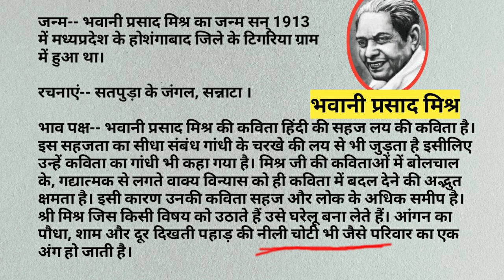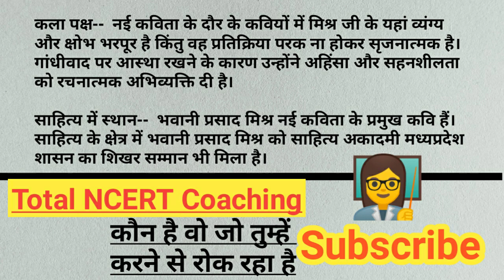भवानी प्रसाद मिश्र का जीवन परिचय हिंदी यूपी बोर्ड / एमपी बोर्ड महत्वपूर्ण प्रश्न 2021 पेपर